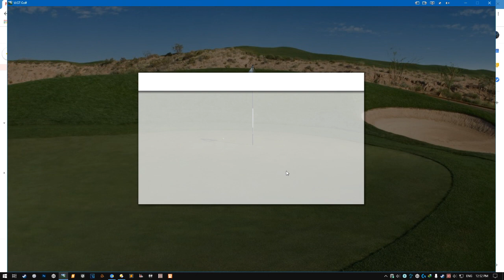WGT BUG - Steam version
Bug Reported to WGT but stiff shit was given to my Tournament Score ..
The pointing Targets gets stuck to your mouse pointer as shown ...
This is the 2nd time I have reported this bug